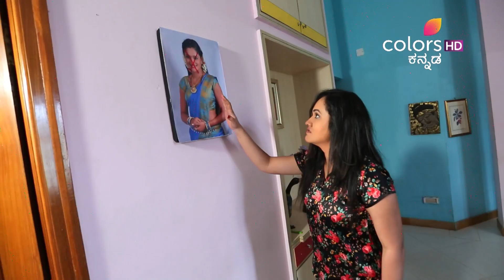Puttagowri Maduve - 19th August 2016 - ಪುಟ್ಟಗೌರಿ ಮದುವೆ - Full Episode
Jagadish gets shocked looking at the wound on his body and thinks about how Bhagya can hold an unknown person's hand. Sagari assaults Dharma and tells how he can be busy in office work leaving her at home alone. Looking at the Red X Mark on the photo, Gowry insults Sagari’s on her helplessness and advises her to fight with her face to face. Gowry settles the food expense with Dharma, Dharma gets irritated. Sagari tells Dharma that she had planned a master plan against Gowry.